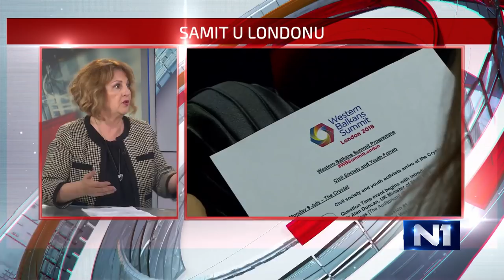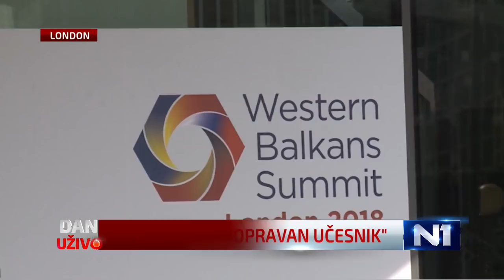Suzana Grubješić: EU da ne zaustavlja Zapadni Balkan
Berlinski proces ne može biti zamena za članstvo u EU, ali jeste dopuna procesu evrointegracija Zapadnog Balkana, izjavila je za N1 generalna sekretarka Evropskog pokreta u Srbiji Suzana Grubješić. EU, kako kaže, mora da izvaga šta je veća cena – da Zapadni Balkan ostane van EU ili da zemlje regiona budu primljene iako nisu potpuno spremne. Opširnije na